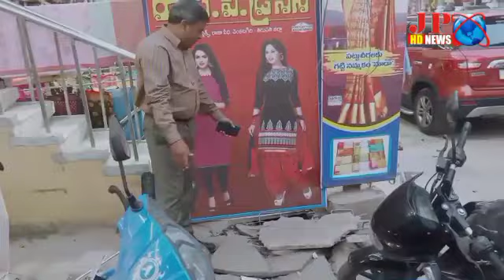తిరుపతి జిల్లా వెంకటగిరి నిబంధనలు పాటించని పలు దుకాణాల పై జరిమానాలు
తిరుపతి జిల్లా వెంకటగిరి పురపాలక సంఘం కమిషనర్ వెంకటరామయ్య పట్టణంలో పారిశుద్ధ్యం ప్లాస్టిక్ నివారణ పై శుక్రవారం సాయంత్రం స్పెషల్ డ్రైవ్ నిర్వహించారు. నిబంధనలు పాటించని పలువురు దుకాణదారులపై జరిమానాలు విధించారు. ఈ సందర్భంగా వెంకటరామయ్య మాట్లాడుతూ పట్టణంలో పారిశుద్ధ్యం ప్లాస్టిక్ నివారణ పై ప్రతి ఒక్కరు విధిగా నిబంధనలు పాటించాలని అలా పాటించిన యెడల వారిపై వేయి రూపాయల నుంచి లక్ష రూపాయల వరకు జరిమానా విధించడం జరుగుతుందని మరొకసారి హెచ్చరించారు . కేంద్ర, రాష్ట్ర ప్రభుత్వాల "స్వచ్ఛ భారత్" మరియు "స్వచ్ఛ ఆంధ్రప్రదేశ్" స్పూర్తితో...రాష్ట్ర ముఖ్యమంత్రి జగన్మోహన్ రెడ్డి ప్రవేశ పెట్టిన "జగనన్న స్వచ్ఛ సంకల్ప" కార్యక్రమంలో భాగంగా... వెంకటగిరి మున్సిపాలిటీ పరిధిలో ఇకపై "ప్రతినెల రెండవ శనివారం". నేను సైతం - మన వెంకటగిరి కోసం "అనే కార్యాక్రమాన్ని వెంకటగిరి మున్సిపాలిటీ ఆధ్వర్యంలో శనివారం అనగా 11 ఫిబ్రవరి 2023 తేదీన... ఉదయం 7 గంటలకు మన పట్టణంలోని ఎమ్మార్వో ఆఫీస్ సెంటర్లో ఉన్న "మాహాత్మాగాంధీ స్మారక గ్రంధాలయం భవన" ప్రాంగణంలో ప్రారంభించినట్లు ఆయన తెలియజేశారు. ఈ కార్యక్రమంలో... మున్సిపల్ చైర్పర్సన్, నక్క భానుప్రియ, జిల్లా గ్రంధాలయ చైర్మన్ దొంతు శారద. వైస్ చైర్మన్స్, కౌన్సిలర్లతో పాటూ... ప్రజలు, ప్రముఖులు, మేధావులు, స్వచ్ఛంద సంస్థలు పాల్గొనాలని ఆయన పిలుపునిచ్చారు.